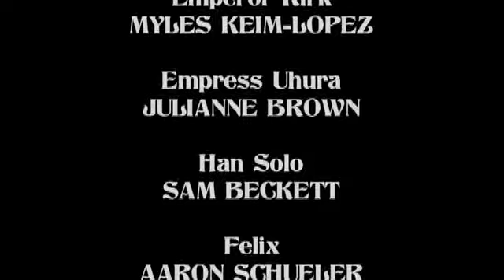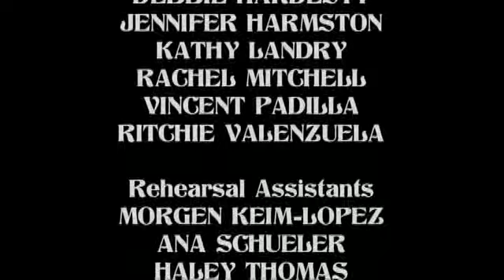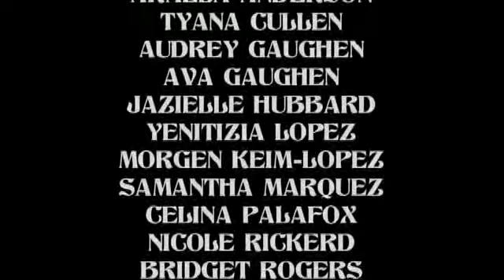Production 2013: Planet XR4 - SDCDA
2013 - Planet XR4
Synopsis: A sister planet is discovered on Earth's exact same orbit but on the exact opposite side of the sun, so we've never seen it until now. They've been intercepting Earth's TV signals so they thought Star Trek and other culturally iconic things were real. It's my finger in the eye of Prop. 8 at the time, since I made Planet XR4 citizens be part of a system where the state determined who could or couldn't get married.
Notable dancers/moments: Stazia Tronboll, former Company and YAE was the lead, along with Shelby Lawrence, Myles Keim-Lopez, Julianne Brown and Aaron Schueler as Fix-It Felix. The show had great visuals and very strong performances.

AUDIO RIGHTS GRANTED THROUGH CITY OF SAN DIEGO AGREEMENT WITH ASCAP, BMI, GLOBAL and SESAC.